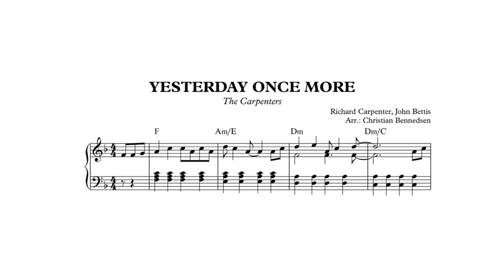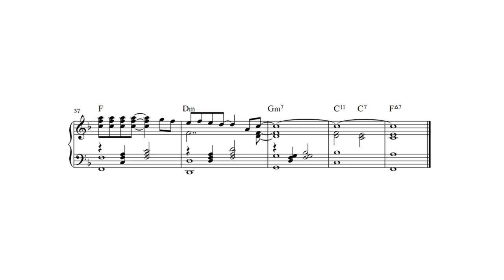The Carpenters - Yesterday Once More - Piano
Intermediate piano solo. Arranged and performed by Christian Bennedsen.